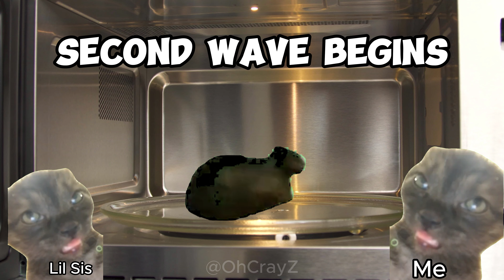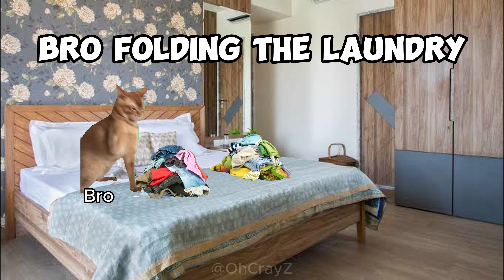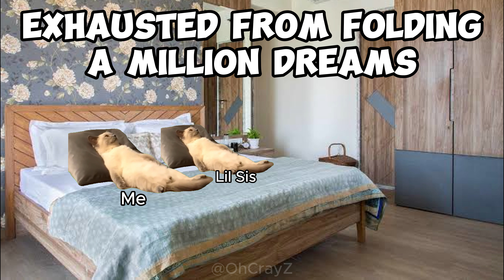CAT MEMES: LET'S STAY AT HOME ROADTRIP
COUNTER-INTUITIVE FOR A TITLE I KNOW

WHAT WAS SUPPOSEDLY A FUN SUMMER VACATION FOR THE CAT FAMILY TURNED UPSIDE DOWN WHEN THEY ARE ASKED TO STAY AT HOME FOR A FEW DAYS.

WITH ALL THEY HAVE, HOW CAN THEY SURVIVE? WILL THEY HAVE ENOUGH SUPPLIES? HOW WILL THEY MAKE THE MOST OUT OF THIS LOCKDOWN?

CATCH ALL OF THAT AND OTHER EXCITING ADVENTURES IN THIS BRAND NEW SPECIAL - THE LOCKDOWN

FIND OUT NOW IN THIS BRAND NEW FULL EPISODE OF FAMILY VACATION SERIES

❤️Join to get access to perks and you'll be helping animals ❤️